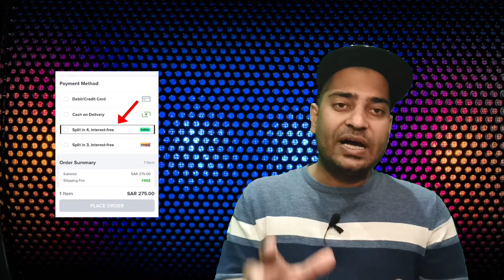How to get mobile on installment in saudi arabia | installment rules in saudi arabia | loan pe phone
How to get mobile on installment in saudi arabia, how to get mobile on installment from stc, Mobily & zain, how to get mobile on installment from noon, how to get mobile on installment from jarir bookstore, Jihan doston saudi arabia main aap 0% interest per mobile ya koi bhi saman le sakte hain, jarir bookstore se ya Stc, Mobily, ya zain ke office se le sakte hain, jarir bookstore se installment per mobile lene ke liye aapki salary kam se kam 3000 riyal honi chahye, wahin stc, Mobily, ya zain se installment per mobile lene ke liye aapke pass postpaid sim hona lazmi hai, Wahin aap noon se bhi installment per koi bhi saman le sakte hain 0% interest per jitne ka saman hai utna hi pay karna hai aapko, jyada Jankari ke liye video puri dekhen